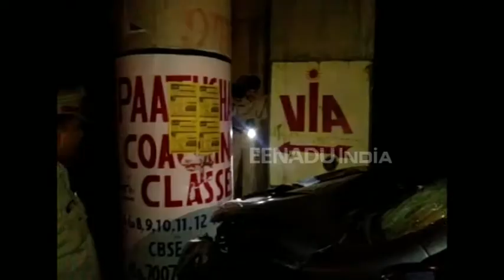विवेक तिवारी हत्याकांड : प्रशांत चौधरी दोषी करार, संदीप को मिली क्लीन चिट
लखनऊ : उत्तर प्रदेश पुलिस और सरकार के लिए फजीहत का सबब बने विवेक तिवारी हत्याकांड में एसआईटी ने जांच पूरी कर ली है. आईजी लखनऊ रेंज की अगुवाई में गठित एसआईटी ने अपनी रिपोर्ट डीजीपी मुख्यालय को सौंप दी है. एसआईटी ने जांच में सिपाही प्रशांत चौधरी को हत्या का दोषी बताया है तो वहीं दूसरे सिपाही संदीप कुमार को क्लीन चिट दी है.